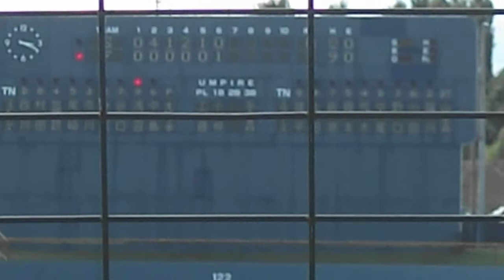ファイターズチャンスをつかめず・・・（東京音頭のおまけつき）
2011年8月27日の鎌ヶ谷スタジアムでの日本ハム対ヤクルト戦
6回裏、ファイターズは今成のタイムリーでやっと1点を返しさらにチャンスが続くものの、次の谷口が三振に倒れ反撃を絶たれます
回は7回表まで進み、ヤクルトのラッキーセブン
そこで、おなじみ東京音頭が流れますが、鎌ヶ谷のファイターズファンもアンチ巨人が多いせいかイントロで「くたばれ読売」を連呼してますｗｗｗ（巨人ファンの人ゴメンナサイ・・・
ちなみにこの日の観戦はここまでです